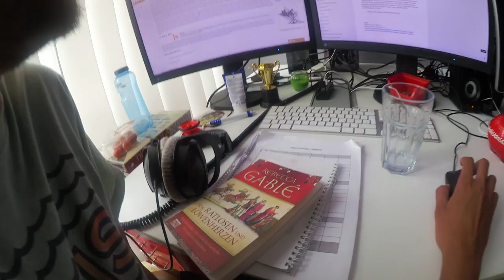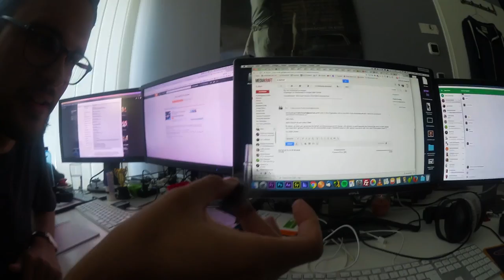GAME OF THRONES: Road to THRONE WEEKS - Vlog #2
Am 22. Juni starten unsere zweiten Throne Weeks. Wir nehmen euch mit hinter die Kulissen und zeigen euch, wie wir die Videos schreiben, drehen und schneiden.